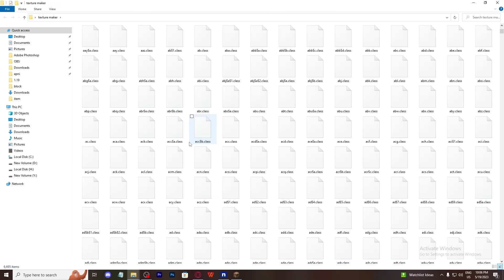Busting SCARY Minecraft Lies That Are Actually TRUE....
I solved 2 scary mysteries of Minecraft .. the Blood Warden and The Ancient Wither..

💜➣DISCORD (If link doesn't work go to my newest video)

💻PC specs
•Hard drive
•Power supply